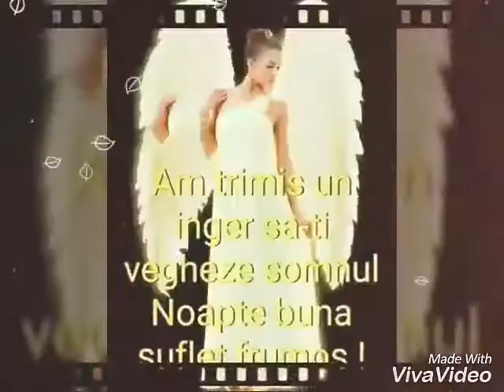Munteanu mihai.2017.amintiri foto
Nelu Blidaru .Și orchestra chebabem